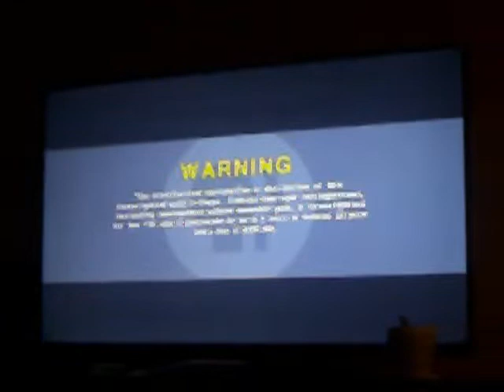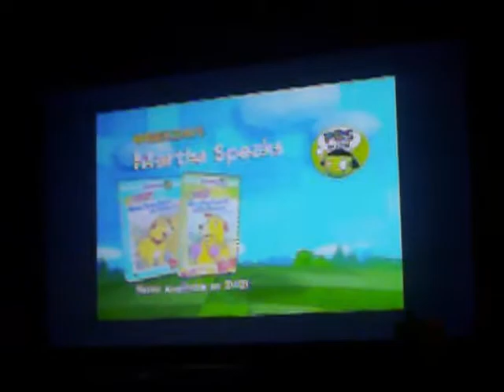Opening To Daniel Tiger's Neighboorhood: Welcome To The Neighboorhood 2013 DVD (2015 Reprint)